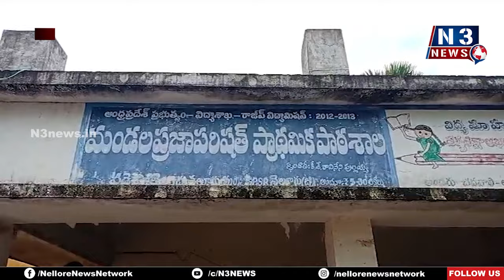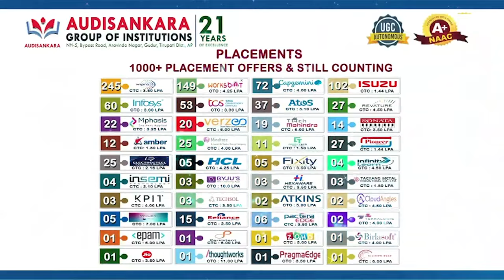వ‌డ్డిపాళెం ప్ర‌భుత్వ పాఠ‌శాల‌కు వాట‌ర్ ఫ్యూరిఫైయ‌ర్ బ‌హుక‌ర‌ణ‌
- ఆశాజ్యోతి ఫౌండేష‌న్ దాతృత్వం